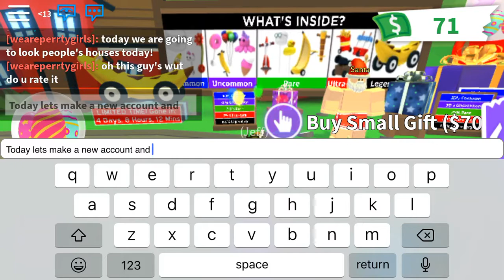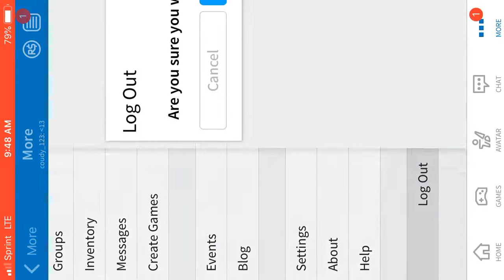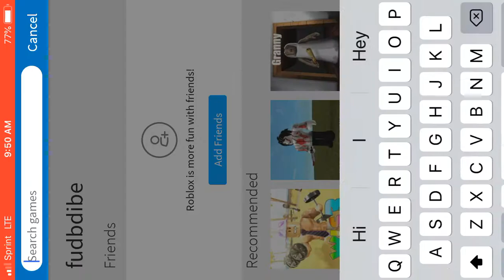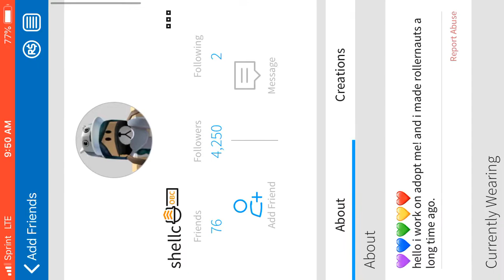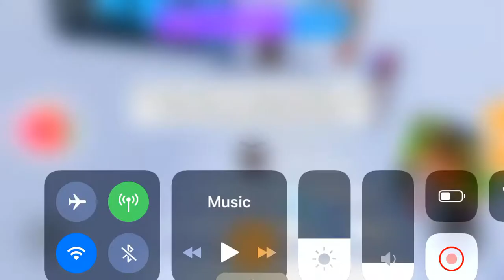Plying “lol” (a game on roblox)